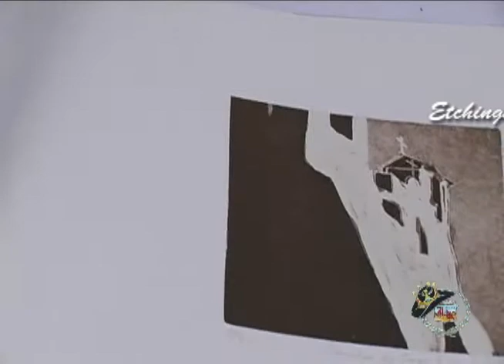Dr. Katie Robinson-Edwards of Baylor University.wmv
Jim King of the Road visits with Dr. Katie Robinson-Edwards, assistant professor of art at Baylor University, at the McFaddin-Ward House Visitor's Center in Beaumont, TX on May 20, 2010... Jim shows the artwork of his late father, Professor William A. King!  The segment first aired on Fox 4 KBTV's "King of the Road Show" on Saturday, August 14, 2010!